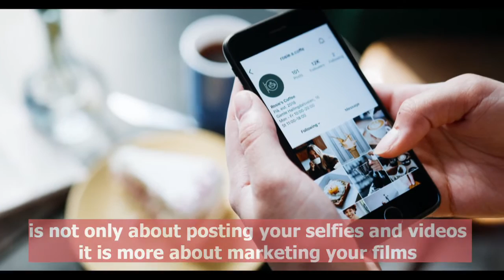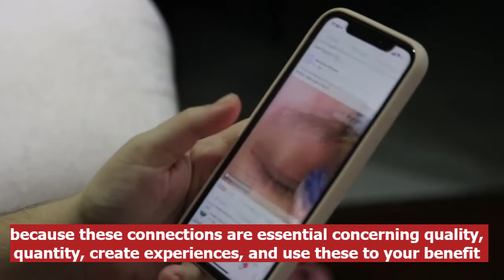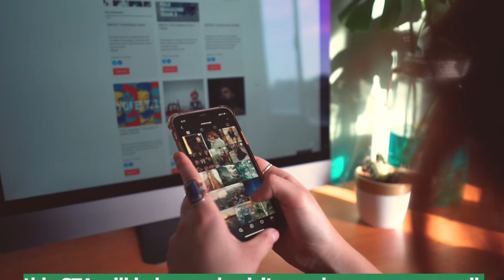5 Best Tips to Promote Your Movies via Instagram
As we can see, filmmaking has come a long way over the years. And Instagram, one of the most popular social media platforms nowadays, is not only about posting your selfies and videos, it is more about marketing your films.
The experts say that Instagram is an apt digital platform to promote movies for directors, filmmakers, photographers, or any person working in the visual arts.
That’s why as a movie director, you need to learn more about curating your portfolio, creating an audience, attracting new businesses, and working in partnership on the web.
So let me tell you about the top 5 tips to promote your movies via Instagram!